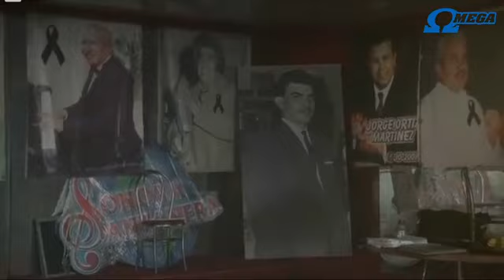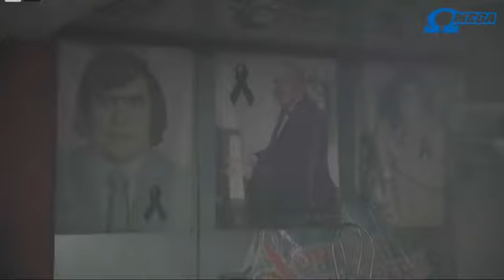La Sonora Santanera Concierto Por El Dia De Las Madres De Costa Rica 2020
Concierto Virtual Por El Festejo Del Día De Las Madres De Costa Rica Desde La Casa De La Sonora Santanera Ubicado En La Colonia Vallejo CDMX Con La Participación En Las Tumbas El Hijo De Don Armando Espinoza Duarte Uno De Los Fundadores De Esta Gran Institución Musical La Sonora Santanera
Año: 2020

Sigan A La Original Sonora Dinamita De Lucho Argain Y Xiu Garcia